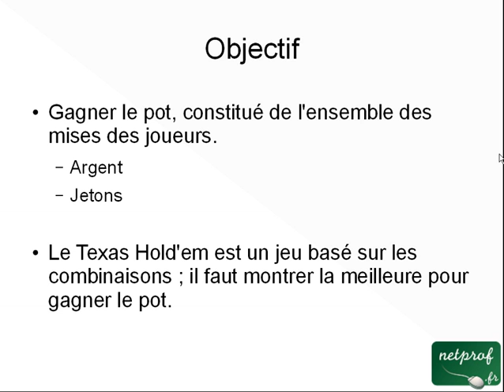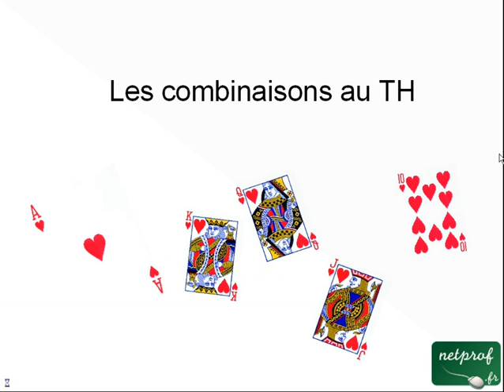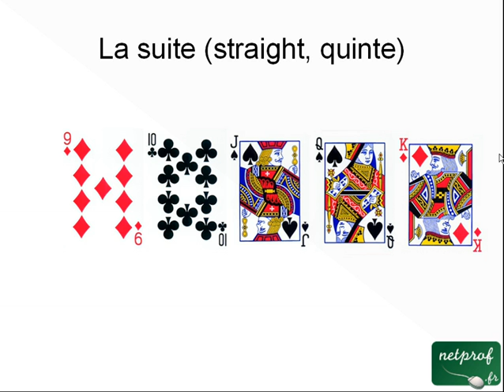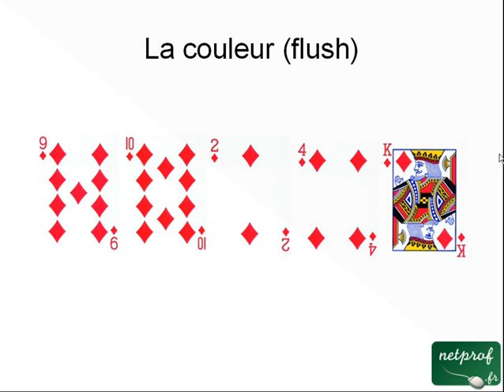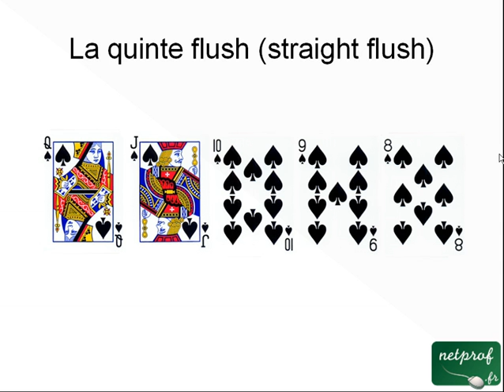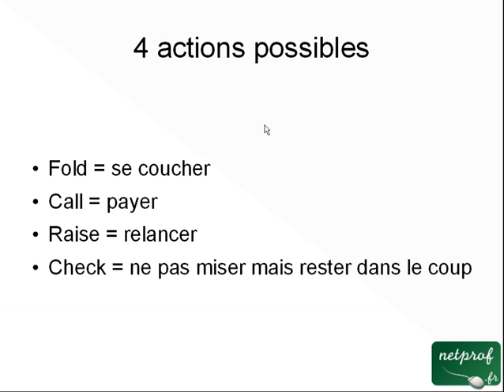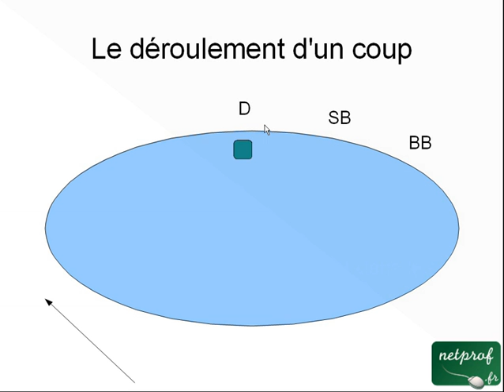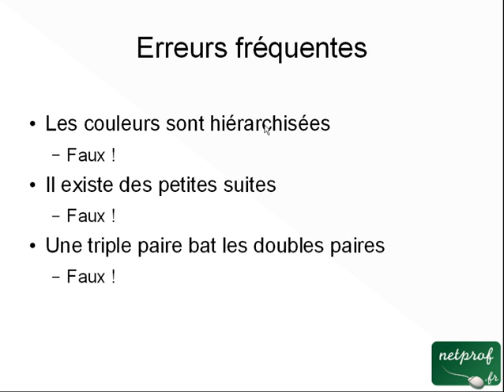Poker : règles du Texas Hold'em